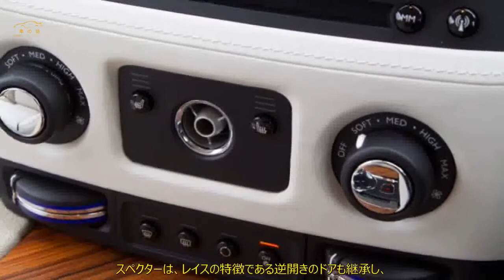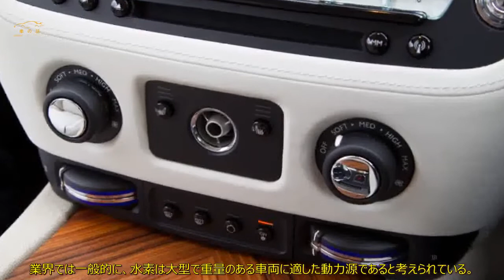新型ロールス・ロイス・スペクター プロトタイプ発見 「レイス」後継となり得るか | 車の話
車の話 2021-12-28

 ロールス・ロイス初のEV、スペクターが2023年の発売に向けテストを開始。その姿が初めて目撃されました。  派手なカラーリングでテスト走行  ロールス・ロイスは、2023年第4四半期の市場投入に向け、  同社初のEV「スペクター」の実走行テストを開始。そのプロトタイプが初めて目撃された。  プロトタイプはさまざまな条件でテストを行い、  400年分の使用に相当するという約2億4000万kmを走行する予定だという。  今回カメラが捉えた車両では、新型EVのデザインをより鮮明に確認することができる。  スペクターは、特徴的な長いボンネットと筋肉質なプロポーションを持つ2ドアのグランドツアラーとなり、  2013年に発売されたレイスの後継モデルとして有力視されている。  レイスの全面的な生産終了はまだ発表されていな